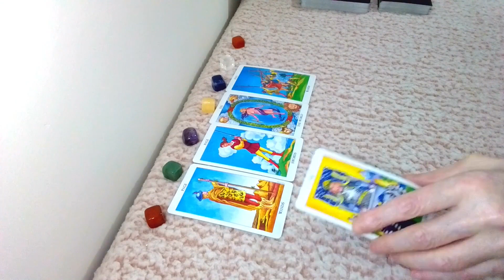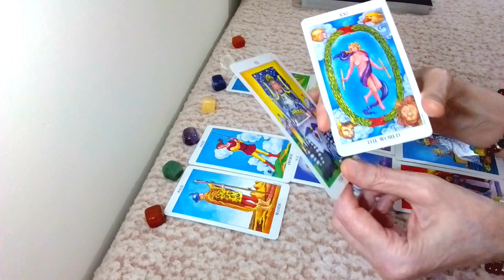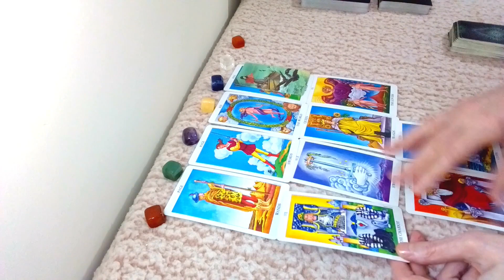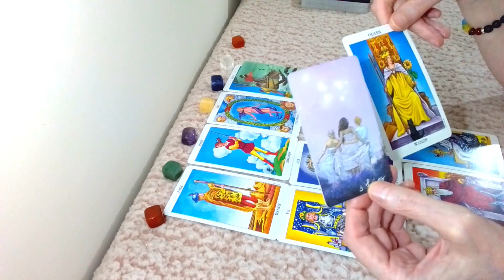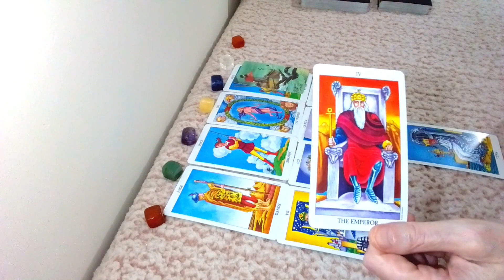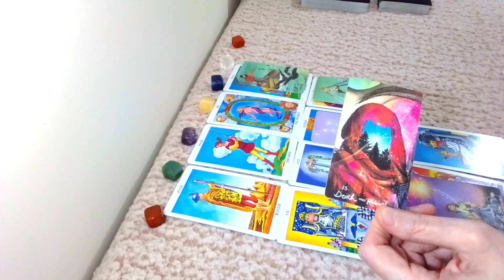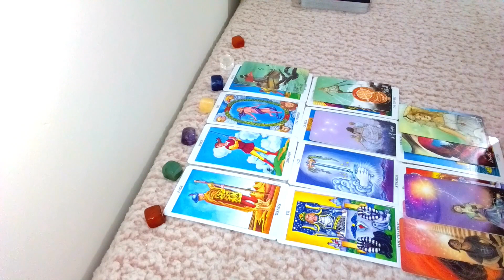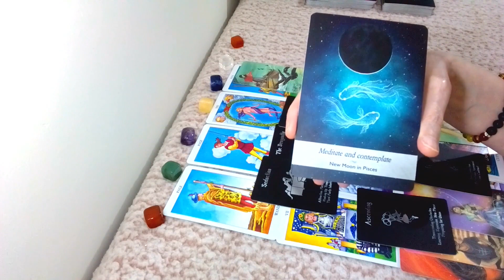CANCER: YOU WANT NO PART OF THIS SITUATION: THE TRUST HAS GONE: JULY 2023-Timeless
TO BOOK A PERSONAL TAROT READING FROM MY CHANNEL GO

Please consult a medical Professional if you require any type of assistance.
PERSONAL READINGS: All sales are final. I don’t offer a refund once the reading has been done.